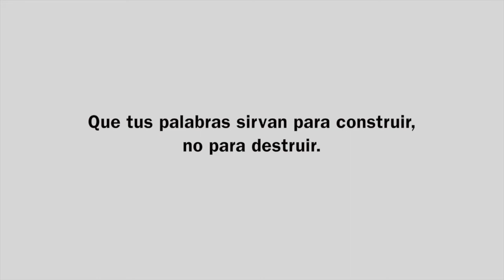Bullying Free Zone: Colegio Rosa Bell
Que tus palabras sirvan para construir, no para destruir...